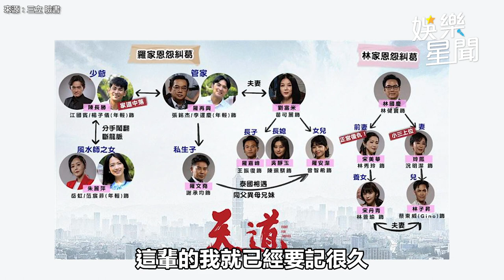馬幼興遭誣告性侵7年0收入?獨扛家計照顧癱瘓母殘障哥｜三立娛樂星聞